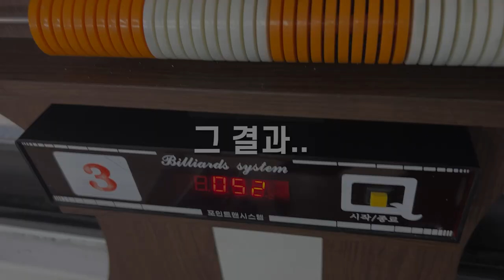[블리티비] B-log 🎞 진화의 일상 | 탁구장 | 당구장 | 마무리는 막창 😆 (ENG/JPN/ESP/IDN)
[블리티비] B-log 🎞 진화의 일상 | 탁구장 | 당구장 | 마무리는 막창 😆

오랜만에 만난 친구들과 과거 여행!
"남양주 인기남 썰 푼다"

B-log 🎞 JINHWA's Daily Life | Table tennis court | billiard room | Makchang to finish 😆

A trip to the past with friends I met after a long time!
"Going to talk about Namyangju's popular guy"